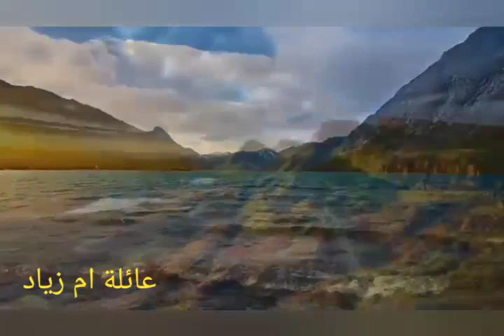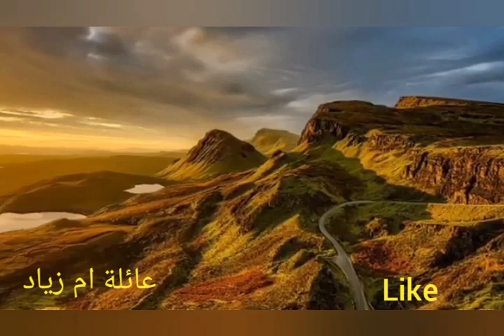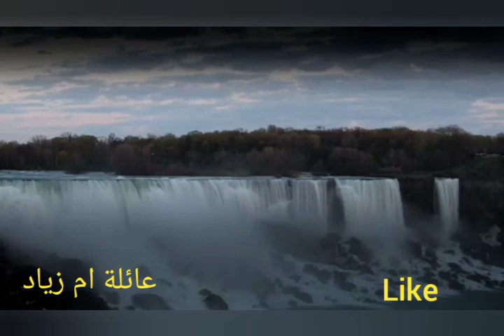فى الطبيعة والهدوء Natural views .प्राकृतिक दृश्य